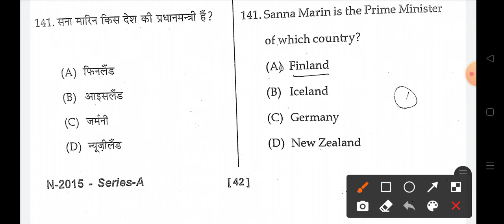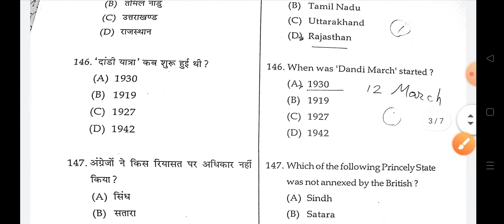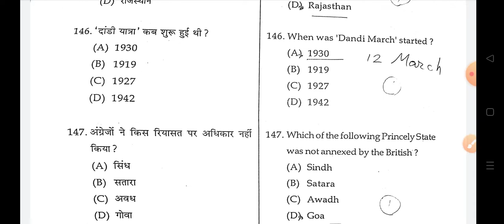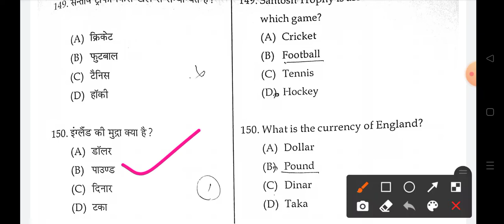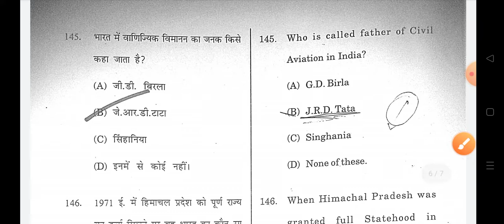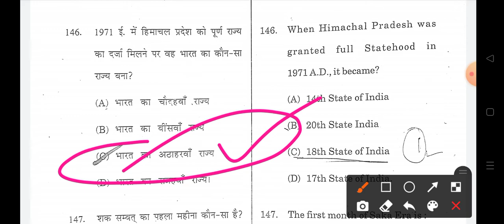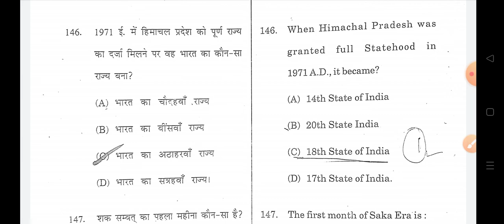HP TET PREPARATION-2022 | GK QUESTIONS FOR MEDICAL/NON-MEDICAL /JBT/ ARTS/SHASTRI TET EXAMS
GK QUESTIONS FOR HP TET PREPARATION -2022